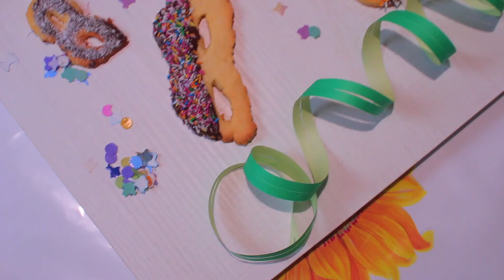Mascherine di Carnevale di pasta frolla dolci carnevale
Mascherine di carnevale di pasta frolla
Ingredienti  per 6/8 persone
500gr di farina ( setacciata)
250 gr di burro ( ammorbidito e a pezzetti)
250gr di zucchero
3 uova intere
un pizzico di sale
scorza grattugiata di un limone
per decorare cioccolato fondente, cocco e zucchero colorato
Procedimento
Versate su una spianatoia la farina a fontana e nel centro mettete il sale, le uova il burro, lo zucchero e la scorza di limone.
Impastate tutti gli ingredienti amalgamandoli e fate una palla .Avvolgetela in una pellicola e mettetela in frigorifero almeno per mezz'ora.
Preparate una teglia rivestita con la carta forno.
Ora mettete un po' di farina sulla spianatoia e riprendete la palla di pasta frolla.
Spianate la pasta deve essere circa di mezzo centimetro di spessore.
Ritagliate le mascherine (usate delle formine che potete realizzare con del cartone della grandezza e della forma che preferite)

Infornate nel forno già caldo a 180° circa nella parte bassa del forno(partendo dal basso nel secondo livello lasciando una leccarda in quello inferiore in modo che  non si brucino  sotto)
Cuocete per circa 15 minuti.Controllate la cottura con uno stecco se forate la pasta e lo stecco resta pulito sono pronte.
Lasciatele raffreddare
Nel frattempo fate fondere il cioccolato a bagnomaria e mettete sulla spianatoia della carta forno
Iniziate a decorare le mascherine usando il cioccolato ,il cocco, lo zucchero colorato o quello che la fantasia vi suggerisce.